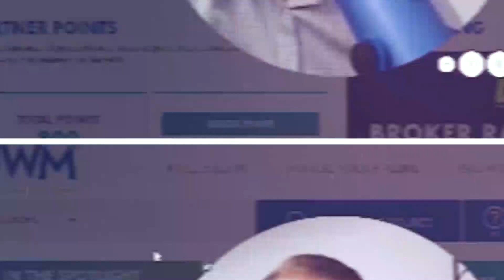Why The Housing Market Is Stale | Real Estate Update!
The housing market is in a strange place right now. Homebuyers want to find better deals than what’s currently on the market and home sellers want to sell for list price or higher. In this video, I’m going to cover the current stalemate that exists between buyers and sellers in the housing market and share some of my insights with you. I’ll share some statistical insight on housing inventory and demand, mortgage interest rates, and home prices, and take a look ahead with some housing market predictions for Q4 of 2022.

Follow me on:
▶ Facebook: Matt The Mortgage Guy

🤝 To connect with a great agent in your area go

Timestamps:
Intro (0:00)
Assessing the Current State of the Housing Market (1:19)
Sharing Recent Real Estate Housing Market Statistics (4:01)
What’s Going to Happen to Home Prices? (5:31)
Advice for Home Buyers & Home Sellers (6:37)
Questions? Get in Touch! (8:23)

Cheers! 👏😄